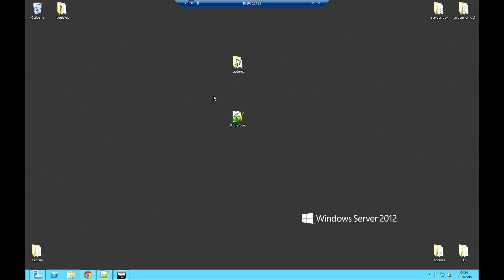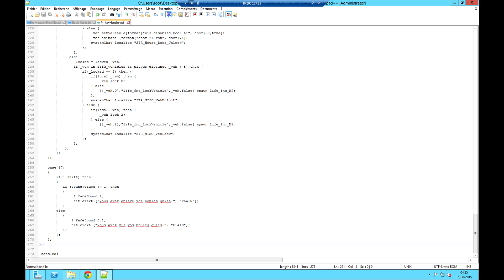[FR] Tutoriel Dev Altis Life #9 | Ajouter des boules quiès | Krazer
Ce tutoriel vous apprends à ajouter des boules quiès.
Vous voulez savoir comment développer un serveur ArmA III : Altis Life de A à Z , mes vidéos de tutoriels en développement Altis Life sont faîtes pour vous !